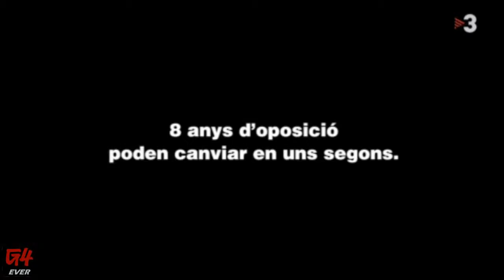[APM] Promesas PP HD